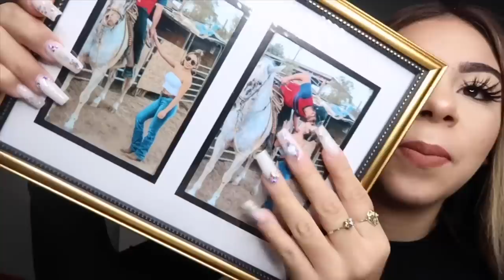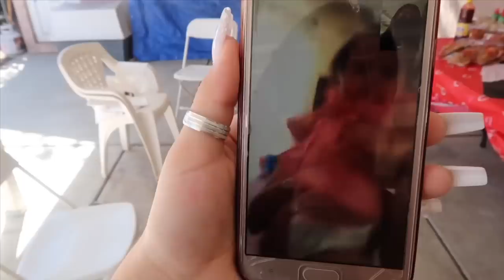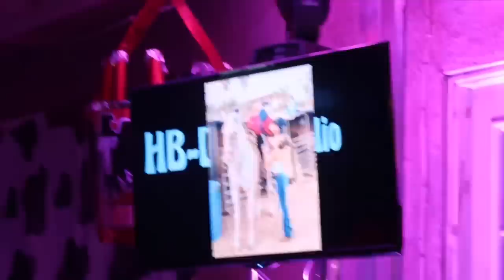Le Hice Una Fiesta Sorpresa A Mi Novio!!!! 🍾❤️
Hola comadres !!

Social media-
Facebook lives (search on pages ) - Lacomadrelulu

Personal Instagram- luluxx_x